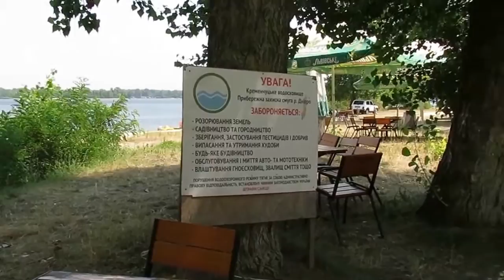Канев 2016 Канів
Видео на тему : «Где можно дешево отдохнуть в Украине!»
Пляжи Канева не рекомендованы для купания Каналом Fritids Tur!
В следующем видео:
Шевченковский национальный заповедник — первый на Украине историко-культурный заповедник который был удостоен статуса национального. Расположен в 4 км южнее центра Канева. Общая площадь заповедника составляет 2500 га. В состав заповедника входят восемь памятников культурного наследия. Заповедник так же включает музей.
Ка́нев (укр. Канів) — город районного типа в Черкасской области Украины, административный центр Каневского района (не входит в его состав). Основан в XI веке киевским князем Ярославом Мудрым.
Расположен на реке Днепр. Имеется Каневская ГЭС, входящая в состав «Укргидроэнерго», и образованное ею Каневское водохранилище.
Со времен Киевской Руси и вплоть до XVIII века Канев был приграничной крепостью, форпостом на границе киевской земли со Степью. В древнерусские времена эта граница проходила по р. Рось, примерно в 10 км южнее Канева, и Канев возник под сенью города-крепости Родень в устье Роси (впервые упомянут в летописи под 980 годом), однако со временем приобрел гораздо большее значение чем последний (особенно после татарского погрома, когда Родень был уничтожен). Первое письменное упоминание о Каневе встречается в «Печерском патерике» и датируется периодом между 1074 и 1088 годами. Канев упоминается также в 1144 году, когда князь Всеволод Ольгович основал здесь Георгиевский собор. В середине XII века Канев был крупным городом и играл заметную роль в жизни Древней Руси как приграничая крепость (граница со степью проходила на десяток километров южнее, по р. Рось). В 1155 году русские князья встречались в Каневе с половецкими послами. Через Канев проходил путь из варяг в греки, который был важной артерией государства.

В 1149 году Канев впервые упоминается как особый удел (Юрий Долгорукий, захватив Киев, дал его своему сыну Глебу). Но обычно Канев давался в удел в комплексе других пограничных городов - с Торческом, Богуславом, Треполем и Корсунем. В 1223 г. каневский князь Святослав упомянут среди князей, погибших в битве на Калке.
В 1240 году Канев был взят и разорён монголо-татарскими ордами во главе с Батыем. После этого являлся резиденцией татарских баскаков. В 1320 город захватил литовский князь Гедимин. В 1362 Канев окончательно попал под власть Великого княжества Литовского. В последующую эпоху Канев стал значимым торговым городом, была построена Каневская крепость. Крепость была деревянная, рубленая из соснового леса (как описывает люстрация Каневского замка 1552 года), на холме, с трех сторон окруженном кручами, с четвертой же отгороженном валом; с этой стороны находилась башня с воротами.

В 1590-х годах Канев и окрестные города охватили два крупных казацко-крестьянских восстания против польско-шляхетского гнёта — восстание Косинского и восстание Наливайко. В 1600 году городу было дано Магдебургское право.
При Георгиевском соборе возник монастырь, пользовавшийся большим почитанием у казаков.
В 1625 году в ходе восстания Жмайло Канев был сожжён поляками, в 1630 году — крымскими татарами.
В 1662 году в битве под Каневом войско Григория Ромодановского и Якима Сомко разгромило правобережные полки Юрия Хмельницкого. В 1664 году левобережный гетман Иван Брюховецкий, запершись в Каневе, успешно отразил атаки польского войска, возглавляемого двумя выдающимися полковдцами - Стефаном Чарнецким и Яном Собесским, с союзными ему правобережными казаками Павла Тетери. В 1678 г. Канев был взят крымскими татарами и казаками Юрия Хмельницкого и полковника Яненко, при чем жители, запершиеся в монастыре, были там сожжены татарами. Монастырь после этого не возобновлялся, развалины же собора в 1810 году были отстроены базилианами (униатский монашеский орден) в ампирном вкусе своего времени, как школьная церковь базилианского училища (с ликвидацией унии, в 1833 году собор был передан православной церкви и переосвящен в честь Успения Богородицы и ныне известен как Успенский).